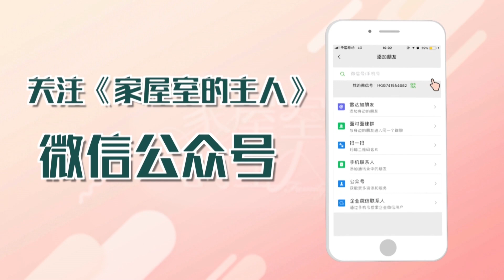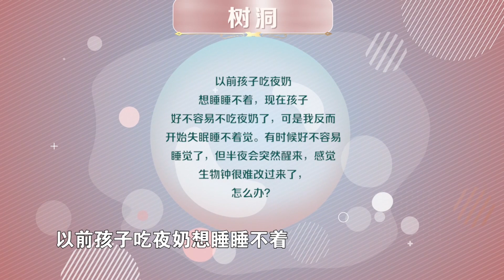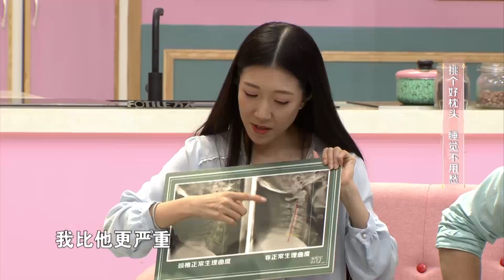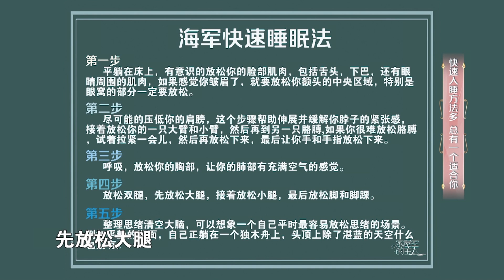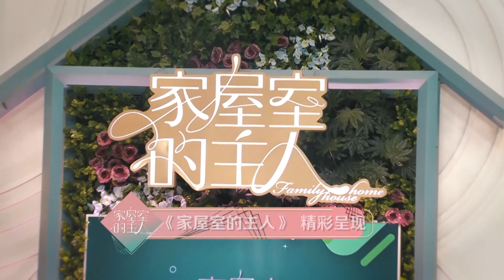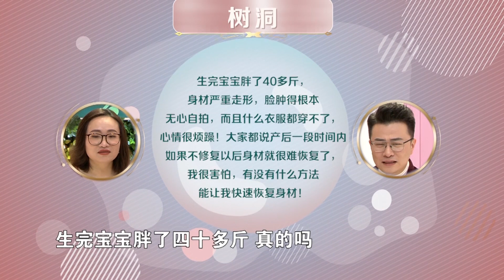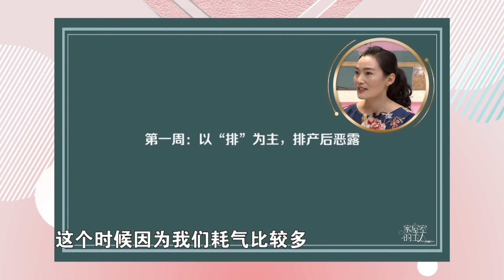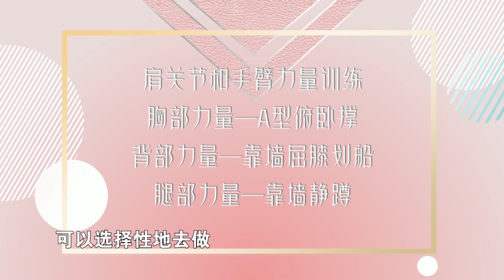家屋室的主人 快速入睡方法多 总有一个适合你 191128